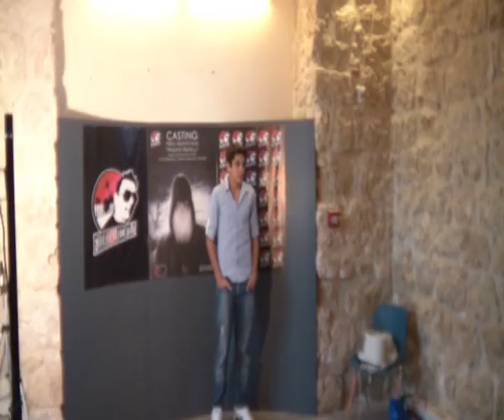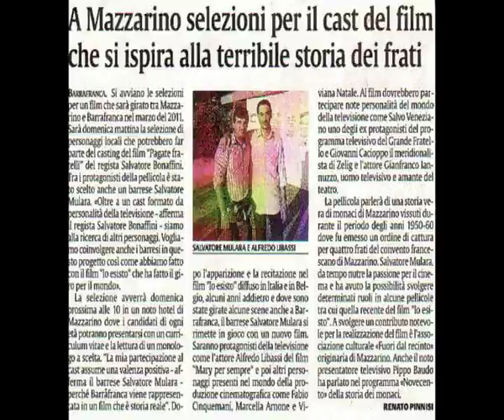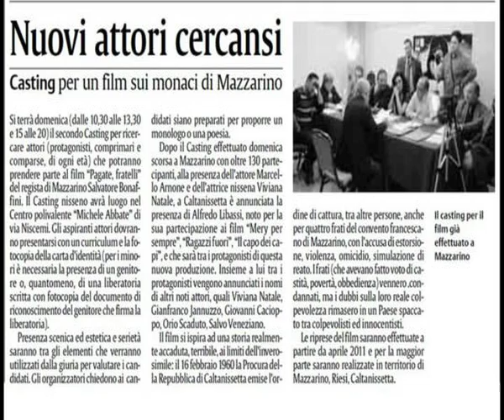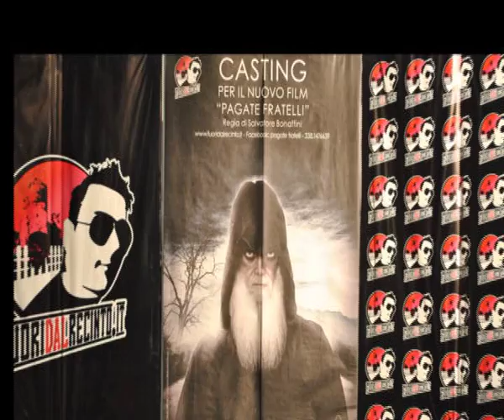i casting di PAGATE FRATELLI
Sequel d'immagini tratte dai vari casting per il film "PAGATE FRATELLI" effettuati nelle provincie di Caltanissetta ed Enna. Hanno partecipato, in commissione, gli attori professionisti: Alfredo Li Bassi, Marcello Arnone, Viviana Natale e il tecnico cinematografico di Cinecittà Alessandro Caiuli. Regista Salvatore Bonaffini. Editing: G.Folisi